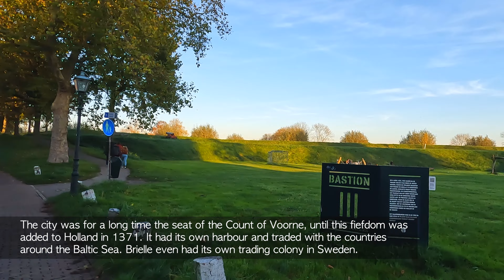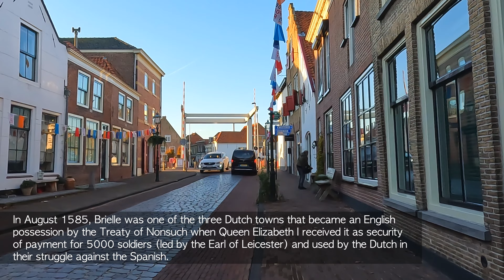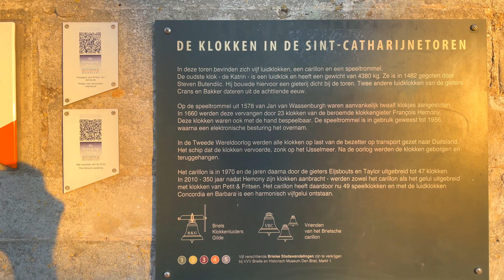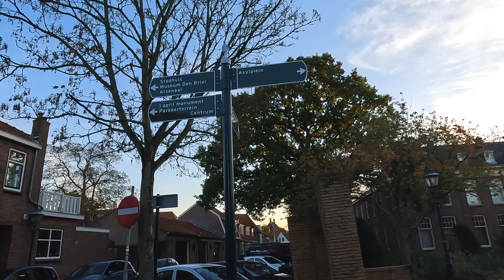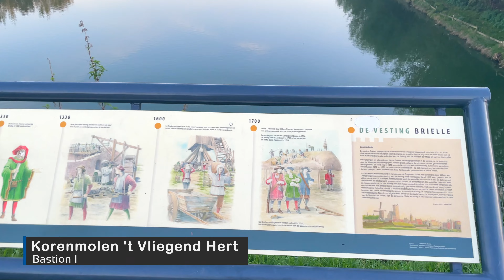Beautiful Afternoon Walk Tour around BRIELLE, The Netherlands🇳🇱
Brielle  also called Den Briel in Dutch and Brill in English, is a town, municipality and historic seaport in the western Netherlands, in the province of South Holland, on the north side of the island of Voorne-Putten, at the mouth of the New Maas. The municipality covers an area of 31.14 km2 (12.02 sq mi) of which 3.59 km2 (1.39 sq mi) is water. In 2019 its population was 17,182.
The municipality of Brielle also includes the communities Vierpolders and Zwartewaal.

Brielle is a very old, fortified city. Its name is derived from the Celtic word brogilo (meaning "closed area" or "hunting grounds"). The oldest writings about Brielle indicate that the current location is the "new" Brielle. Den ouden Briel (Old Brill) must have been situated somewhere else on the Voorne-Putten Island. It received city rights in 1306. The city was for a long time the seat of the Count of Voorne, until this fiefdom was added to Holland in 1371. It had its own harbour and traded with the countries around the Baltic Sea. Brielle even had its own trading colony in Sweden.

In Dutch, "de bril" is the word for "the glasses," and closely rhymes with Den Briel; as does "Fles" which stands for the town of Vlissingen or Flushing, the next town to be captured by the Dutch rebels.
After the capture of Brielle the Protestant rebels tortured and murdered the Catholic Martyrs of Gorkum and Brielle has become a pilgrimage location since then.
In August 1585, Brielle was one of the three Dutch towns that became an English possession by the Treaty of Nonsuch when Queen Elizabeth I received it as security of payment for 5000 soldiers (led by the Earl of Leicester) and used by the Dutch in their struggle against the Spanish. The first English governor of Brielle was Thomas Cecil, 1st Earl of Exeter, succeeded by Edward Conway, 1st Viscount Conway who named his daughter Brilliana in honour of the city. English garrisons were stationed here and at Flushing.[5] In 1617, these cities returned to the Netherlands.